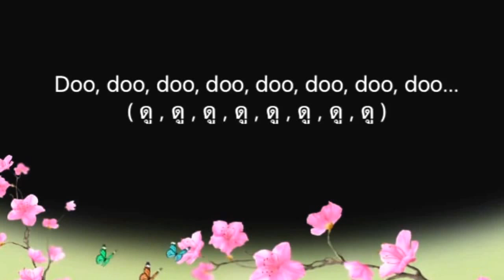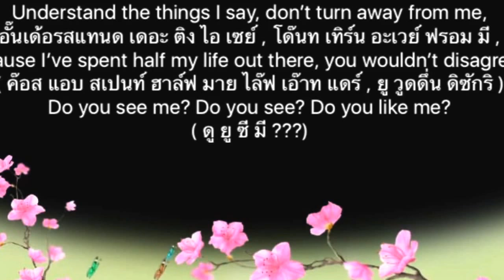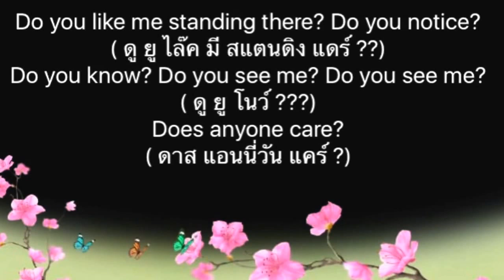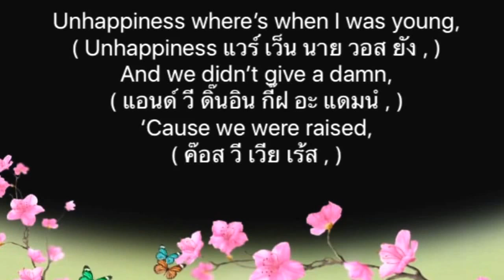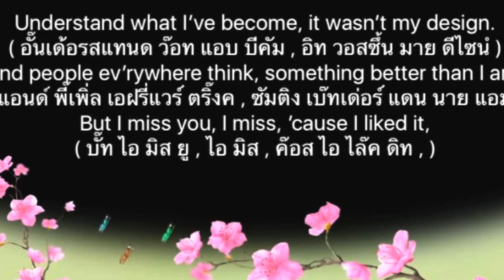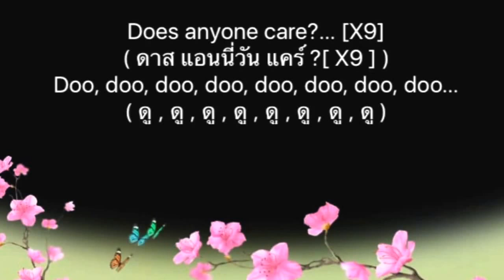Lyrics เพลง ode to my family